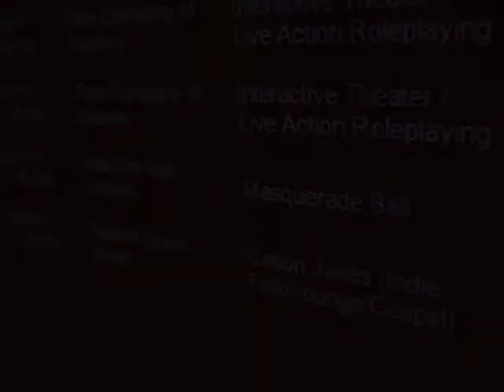Masquerade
OE/BWR Masquerade Ball on Feb. 5th, 2011